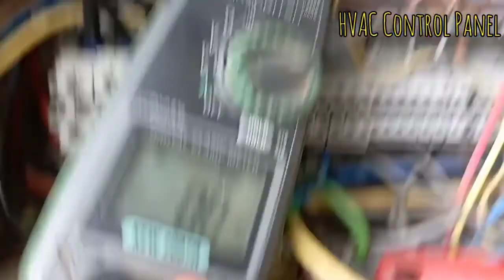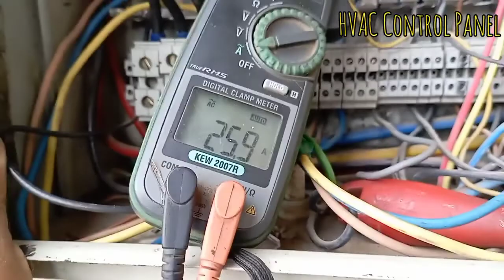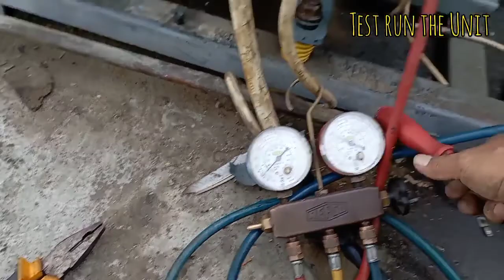Day 2 for Replacement of Compressor and changing Filter Drier Split Aircondition 20 Horsepower